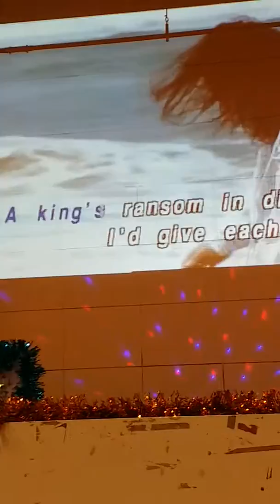曾繁光 Bed Of Roses (Bon Jovi) 玫瑰花牀